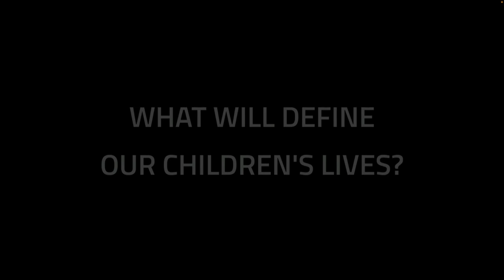BSF2022 - Opening of the Bled Strategic Forum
Opening of the 17th edition of the Bled Strategic Forum, with welcome addresses from the Minister of Foreign Affairs, Ms Tanja Fajon and the President of the Republic of Slovenia, Mr Borut Pahor and the keynote address from the President of the European Commission, Mrs Ursula Von der Leyen.